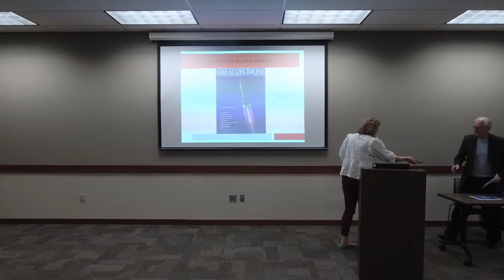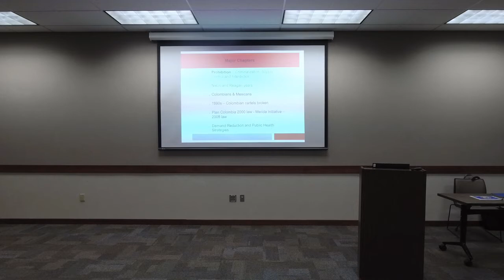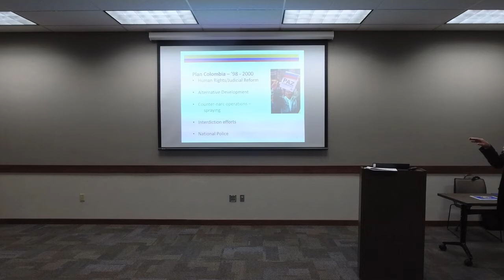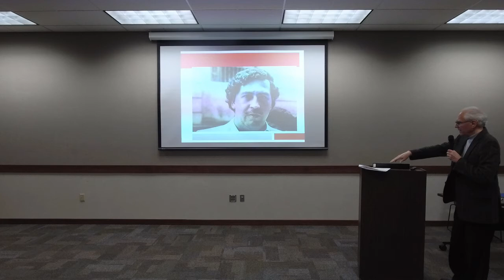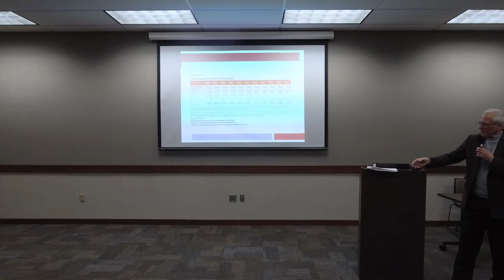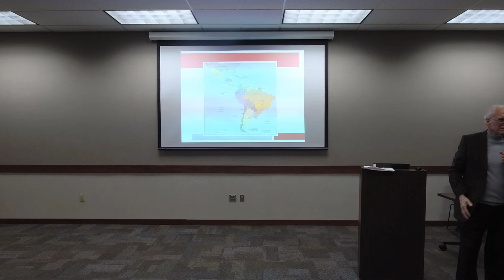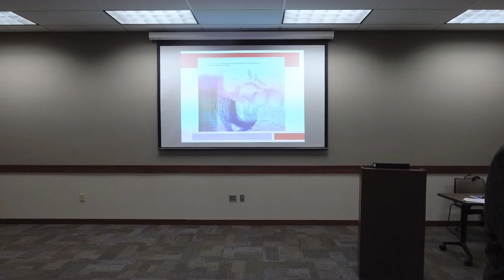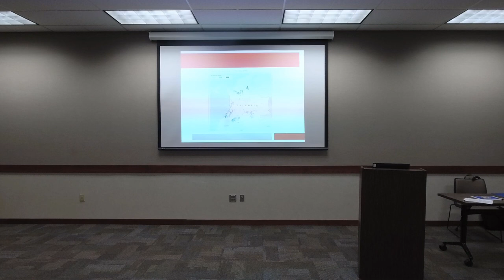Great Decisions March 23, 2022 - U.S. Drug Policy in Latin American, with Peter Kranstover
U.S. Drug Policy in Latin American, with Peter Kranstover, retired Senior Foreign Service Officer with USAID for nearly 30 years in Latin America, Africa, Washington, D.C., and Pakistan